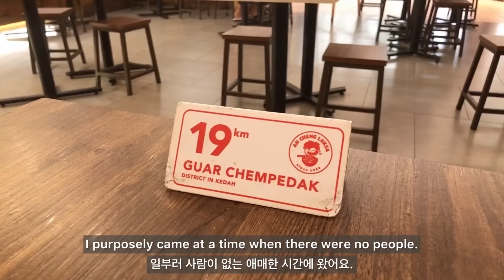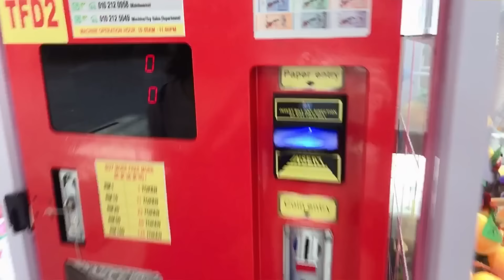Korean loves Malaysia street food laksa. Finally we can eat out. 말레이시아 일상찾기.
말레이시아 일상찾기.  Korean loves Malaysia street food laksa. Finally we can eat out.

I’m Apple in Malaysia.🇲🇾
I finally can eat out in Malaysia.😉✨
First food I ate in the restaurant was Laksa and Pisang goreng.
Actually, I fell in love with those food~~~

Hope you stay safe and healthy!!💕
Thank you so much for supporting me warmly today as always.
Reading your comments always gives me strength.
Apple.

안녕하세요.
말레이시아에 살고있는 애플쌤입니다.
말레이시아는 지금 일상을 회복하려는 노력을 하고 있어요~
말레이시아에서는 백신접종 1,2차를 완료하고 14일이 지난 사람들은 식당에서의 식사가 가능하답니다.
저도 드디어 밖에서 밥을 사먹을 수 있게 되었어요.
오늘도 제 영상 봐주시고 언제나처럼 따뜻하게 응원 해주셔서 감사드려요.^^
언제나 건강하고 안전하게 지내시길 기도해요~
애플쌤 드림.